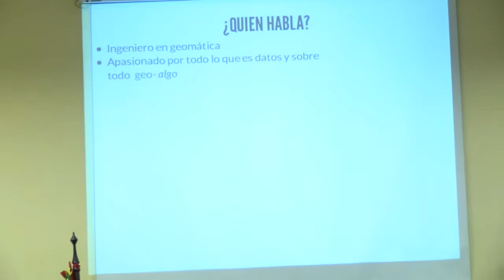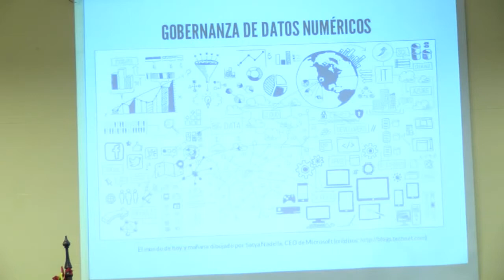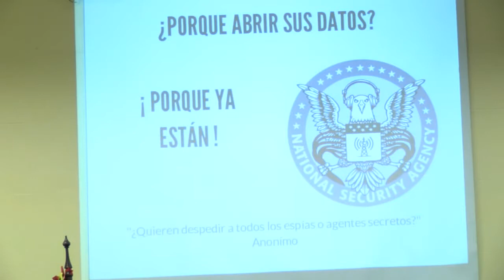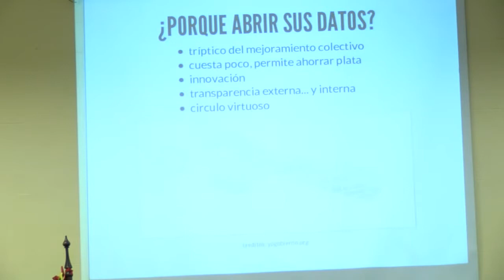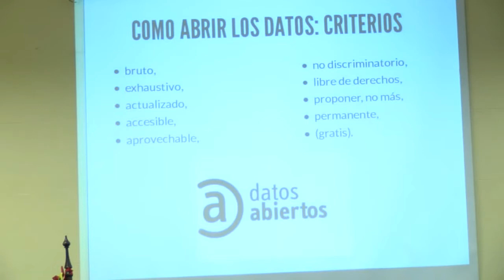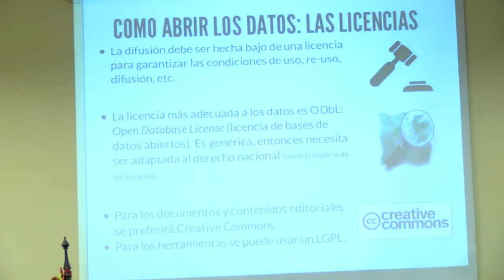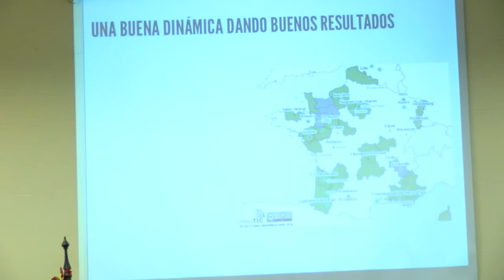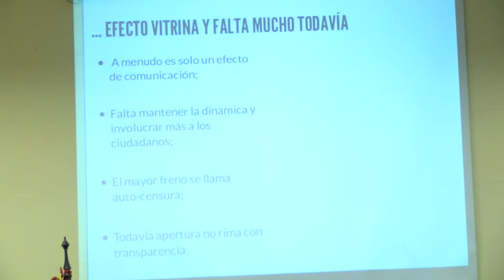Seminario "Información Pública y Datos Abiertos" - Julien Moura - Buenas prácticas (...)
Seminario "Información Pública y Datos Abiertos"

Ponencia de Julien Moura: Buenas prácticas para gobernanza de datos abiertos